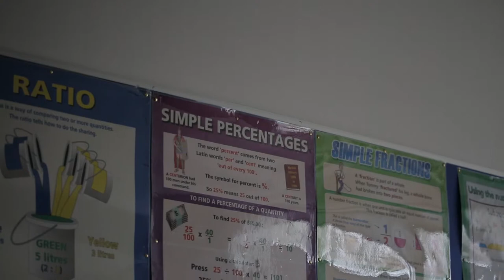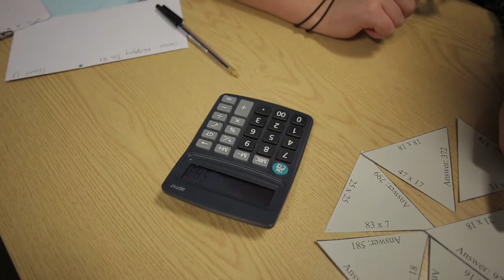Maths at Henley College Coventry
Start your story with a Maths qualification at Henley College Coventry.